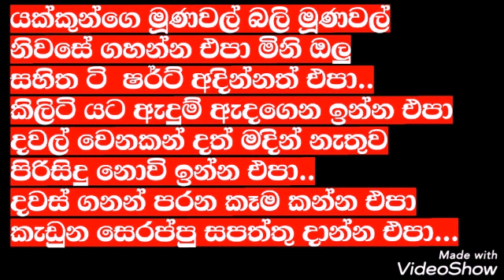Advise for your success wach and learn you can be lucky part 60